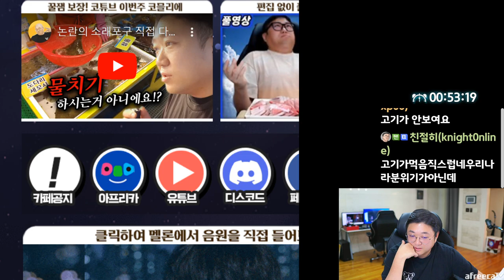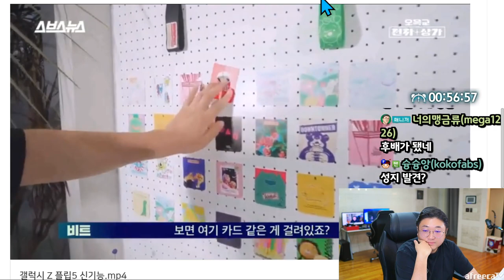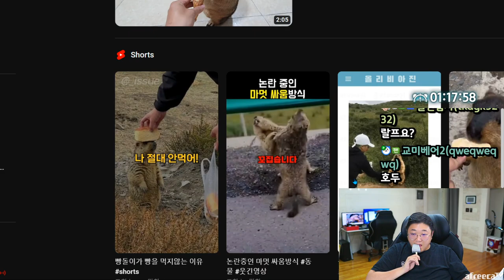부대찌개 2인분 박살내기 (23.08.16-2)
[음원출처]